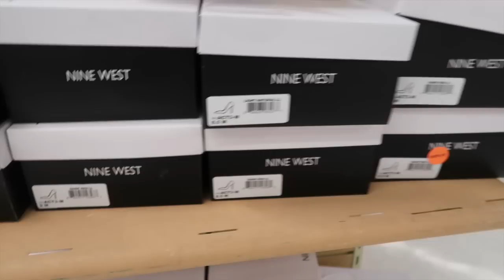Last To Stop Wearing High Heels Wins $100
Happy Sunday KAM Fam! 🤗We have a funny and sassy video for you all. Some children like to sneak in their moms closet to dress 👗up like them. Karissa is one of those kids! Those heels Mommy’s wear are no joke. 🙅🏾‍♀️Sally decides to show Karissa what it really is to walk in her shoes 👠 Lets see if Karissa can handle wearing these heels👀 Stay tune to watch this laugh out loud video🤣🤣🤣

 fortnite facebook shoe haul family channel family vlogs